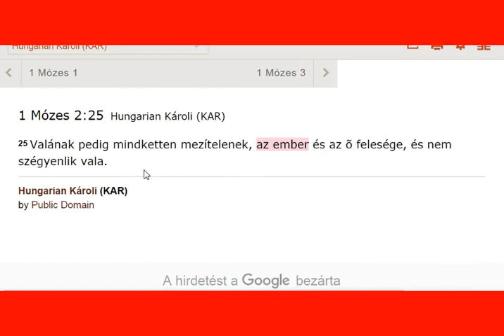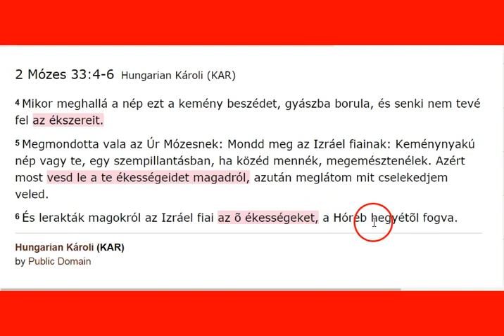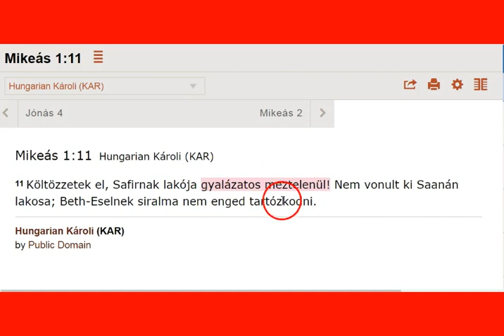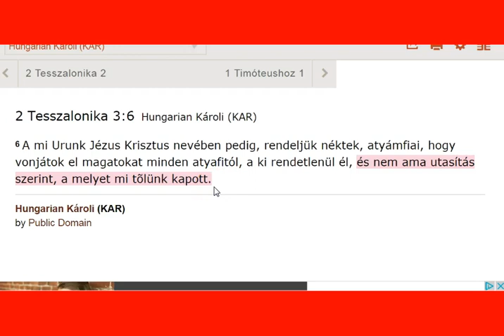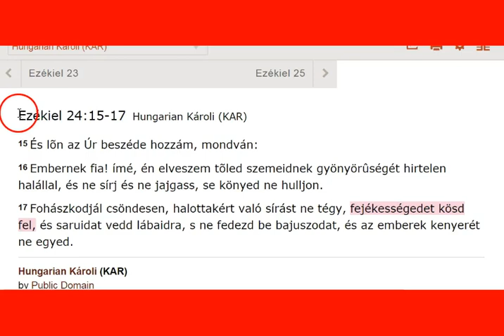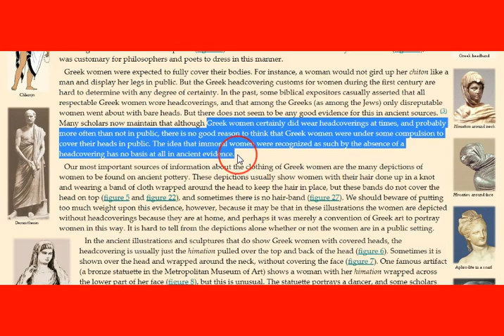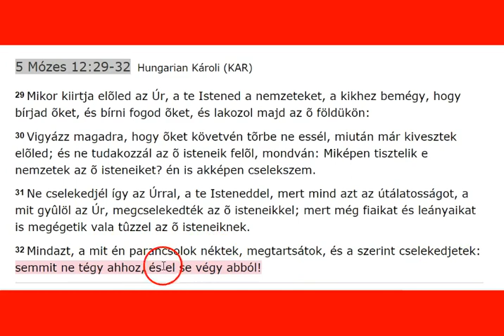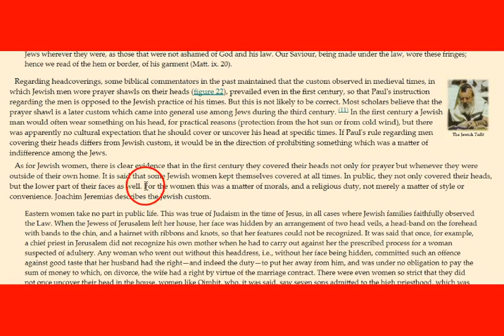A Fej Befedése 4.Rész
YAHUAH ÚTJA YouTube Csatorna:
INFO BUBBLE ON FACEBOOK:
SKYPE: Info Bubble
SHALOM ÉS HALLELUYAH!

Jelenések 3:18Hungarian Károli (KAR)

18 Azt tanácslom néked, hogy végy tõlem tûzben megpróbált aranyat, hogy gazdaggá légy; és fehér ruhákat, hogy öltözeted legyen, és ne láttassék ki a te mezítelenségednek rútsága; és szemgyógyító írral kend meg a te szemeidet, hogy láss.

Jelenések 16:15Hungarian Károli (KAR)

15 (Imé eljövök, mint a tolvaj. Boldog, a ki vigyáz és õrzi az õ ruháit, hogy mezítelenen ne járjon, és meg ne lássák az õ rútságát.)

2 Tesszalonika 2:14-15Hungarian Károli

14 A mire elhívott titeket a mi evangyéliomunk által, a mi Urunk Yahusha Massiach dicsõségének elvételére.
15 Miért is atyámfiai, legyetek állhatatosak és tartsátok meg a tudományt, a melyre akár beszédünk, akár levelünk által taníttattatok.

2 Tesszalonika 2:14-15Hungarian Károli

14 A mire elhívott titeket a mi evangyéliomunk által, a mi Urunk Yahusha Massiach dicsõségének elvételére.
15 Miért is atyámfiai, legyetek állhatatosak és tartsátok meg a tudományt, a melyre akár beszédünk, akár levelünk által taníttattatok.

2 Tesszalonika 3:6Hungarian Károli (KAR)

6 A mi Urunk Yahusha Massiach nevében pedig, rendeljük néktek, atyámfiai, hogy vonjátok el magatokat minden atyafitól, a ki rendetlenül él, és nem ama utasítás szerint, a melyet mi tõlünk kapott.

1 Korintusi 11:2Hungarian Károli (KAR)

2 Dícsérlek pedig titeket atyámfiai, hogy én rólam mindenben megemlékeztek, és a miképen meghagytam néktek, rendeléseimet megtartjátok.

Dániel 3:19-21Hungarian Károli (KAR)

19 Akkor Nabukodonozor eltelék haraggal, és az õ orczájának színe elváltozék Sidrák, Misák és Abednégó ellen; [azért] szóla, és meghagyá, hogy fûtsék be a kemenczét hétszerte inkább, mint szokták vala befûteni.
20 És meghagyá a legerõsebb férfiaknak az õ seregében, hogy kötözzék meg Sidrákot, Misákot és Abednégót, [és] vessék õket az égõ, tüzes kemenczébe.
21 Erre ezek a férfiak alsó ruhástul, köntösöstül, palástostul és [egyéb] öltönyöstül megkötöztettek, és az égõ, tüzes kemenczébe vettettek.

2 Mózes 39:27-28Hungarian Károli (KAR)

27 Megcsinálák a len köntösöket is takácsmunkával, Áronnak és az õ fiainak.
28 A len süveget is, a süveg ékességeit is lenbõl, és a gyolcs lábravalókat sodrott lenbõl.

Sofoniás 1:8Hungarian Károli (KAR)

8 És lészen YAHUAH áldozatának napján: megfenyítem majd a fejedelmeket és a királyok fiait és mindazokat, a kik idegen öltözetbe öltöztek.

3 Mózes 18:3Hungarian Károli (KAR)

3 Ne cselekedjetek úgy, a mint Égyiptom földén cselekesznek, a hol laktatok; úgy se cselekedjetek, a mint Kanaán földén cselekesznek, a hová beviszlek titeket; se azoknak rendtartásai szerint ne járjatok.

5 Mózes 12:29-32Hungarian Károli (KAR)

29 Mikor kiirtja elõled YAHUAH, a te Hatalmasságod a nemzeteket, a kikhez bemégy, hogy bírjad õket, és bírni fogod õket, és lakozol majd az õ földükön:
30 Vigyázz magadra, hogy õket követvén tõrbe ne essél, miután már kivesztek elõled; és ne tudakozzál az õ hatalmasságaik felõl, mondván: Miképen tisztelik e nemzetek az õ hatalmasságaikat? én is akképen cselekszem.
31 Ne cselekedjél így YAHUAH-val, a te Hatalmasságoddal, mert mind azt az útálatosságot, a mit gyûlöl YAHUAH, megcselekedték az õ hatalmasságaikkal; mert még fiaikat és leányaikat is megégetik vala tûzzel az õ hatalmasságaiknak.
32 Mindazt, a mit én parancsolok néktek, megtartsátok, és a szerint cselekedjetek: semmit ne tégy ahhoz, és el se végy abból!